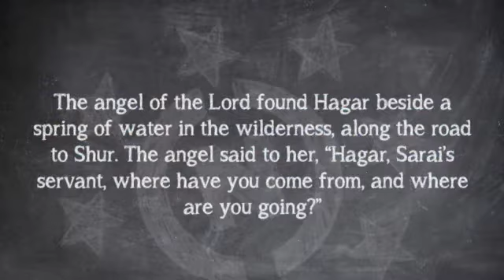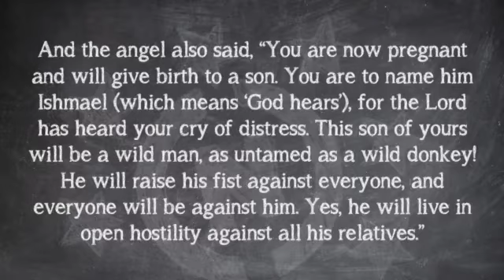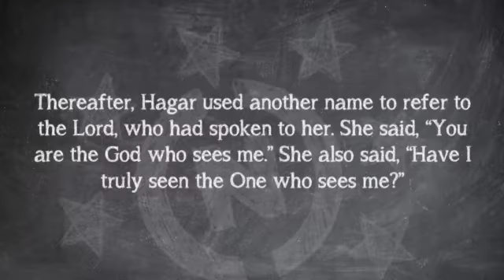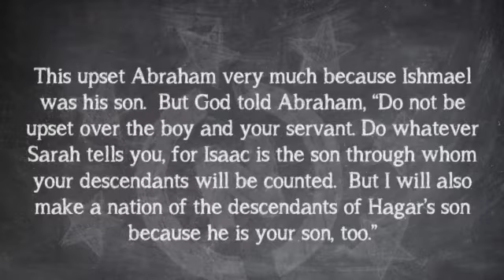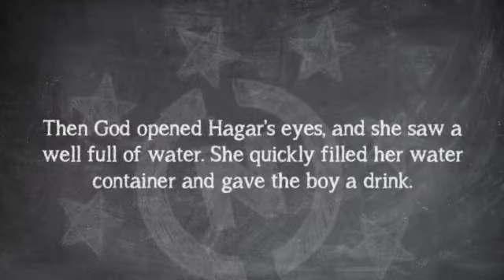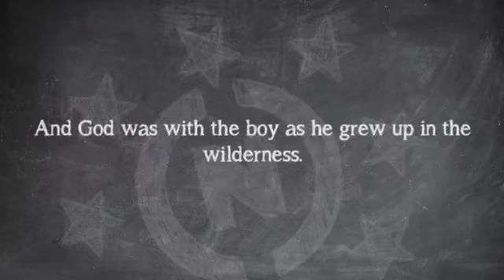1-31-21 - The Wilderness of Pain: Hagar and Sarah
God does not send difficulty to damage us but to develop us. Hagar came to the end of her rope and the end of her hope. But then God met her in a way she could never have experienced back in her comfort zone.